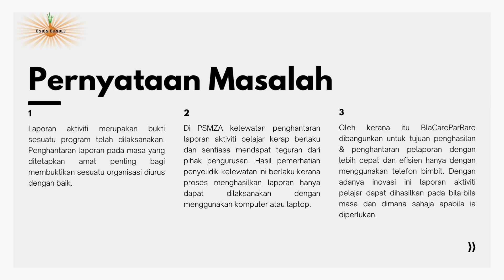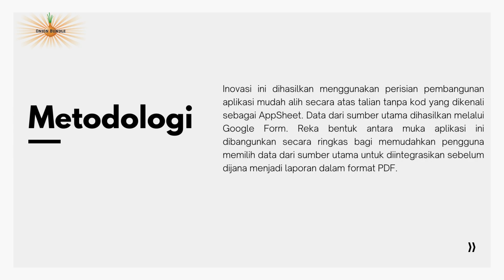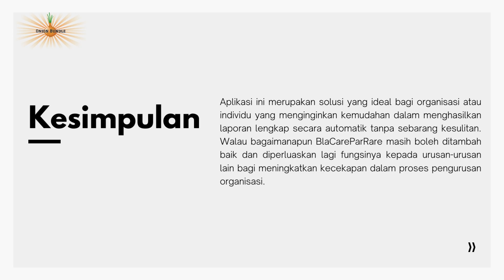INNOPLEN2023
BlaCareParRare merupakan satu aplikasi mudah alih (mobile app) yang dibangunkan untuk menghasilkan laporan aktiviti pelajar di PSMZA. Ia merupakan  kesinambungan daripada sistem manual penghasilan laporan aktiviti pelajar yang digunakan di PSMZA iaitu template laporan aktiviti pelajar yang dihasilkan menggunakan microsoft word. Sistem lama yang digunapakai ini menyebabkan berlakunya masalah kelewatan penghantaran laporan aktiviti pelajar kerana kerana proses menyediakan laporan ini melibatkan penggunaan komputer dan pengubahsuaian template laporan. Objektif inovasi ini dihasilkan ialah untuk menghasilkan laporan aktiviti pelajar dengan cepat dan mudah serta mewujudkan storan awan untuk menyimpan setiap rekod laporan aktiviti pelajar. Selain itu ia juga bertujuan untuk meningkatkan kecekapan pengurusan organisasi pelajar di PSMZA. Metodologi penghasilan inovasi ini ialah dengan membangunkan aplikasi mudah menggunakan perisian pembangunan aplikasi mudah alih secara atas talian tanpa kod yang dikenali sebagai AppSheet. Hasil yang diperolehi dari inovasi ini ialah dapat memudahkan proses penghasilan dan pengeluaran laporan aktiviti pelajar disamping meningkatkan proses pelaporan menjadi lebih efisien, tepat, dan cepat. Aplikasi mudah alih ini merupakan solusi yang ideal dalam menghasilkan laporan lengkap secara automatik tanpa sebarang kesulitan.